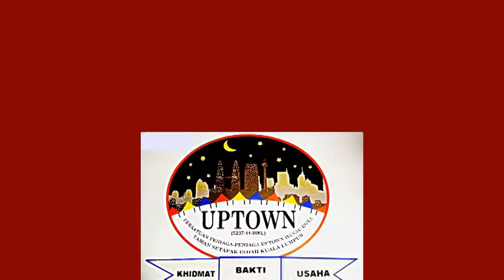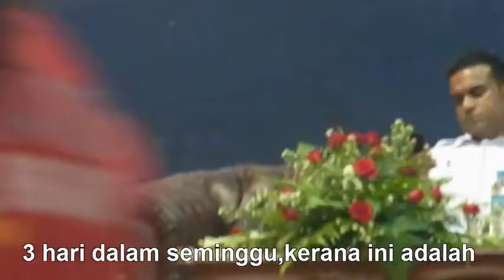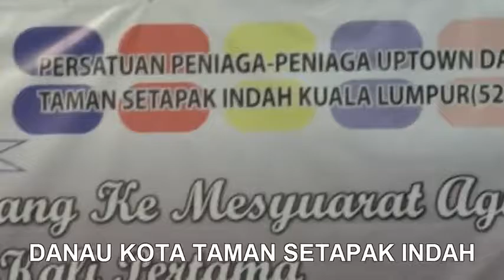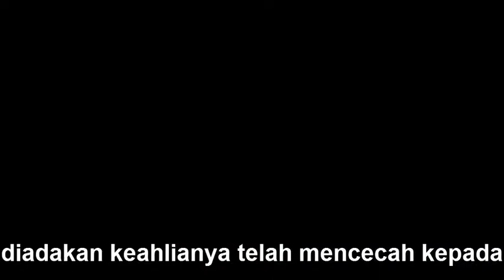Uptown Danau Kota Mesyuarat Agong Pertama Persatuan Peniaga Peniaga Uptown Danau Kota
Mohd Ridzuan
President Pertubuhan Ikatan Usahawan Kecil & Sederhana Malaysia      ( IKHLAS ) Kuala Lumpur, Malaysia